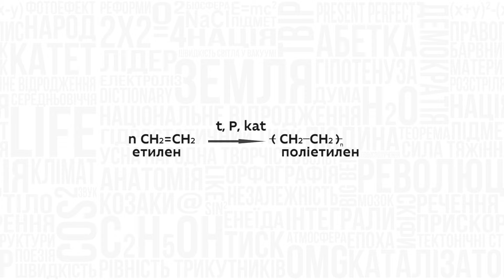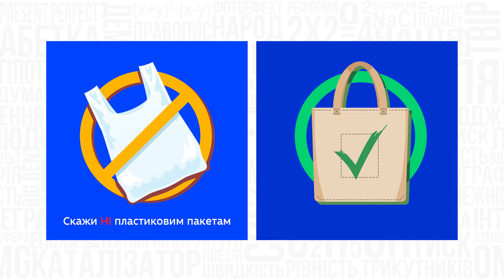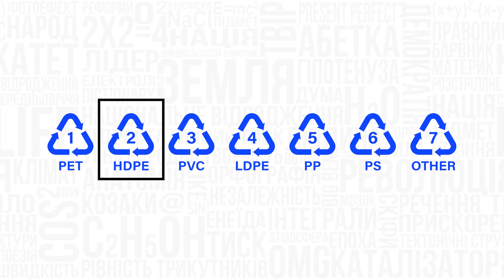9 клас. Хімія. Полімери. Поліетилен